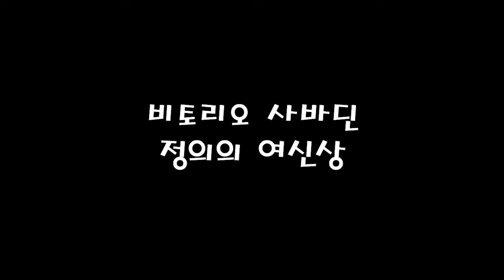비토리오 사바딘 정의의 여신상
☞ 구입 문의
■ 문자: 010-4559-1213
■ 카톡ID: evergreen55

이태리 S.V 포셀린사 제품으로 이태리의 유명 조각가 Vittorio Sabadin(비토리오 사바딘)의 사인이 있는 도자기 인형 디케 '정의의 여신상'입니다.
그리스 신화에 나오는 정의의 여신 디케를 조각상으로 만든 것이지요.
오른손에 저울을, 왼손엔 칼을 들고 있고, 두건으로 눈을 가리고 있습니다.
저울은 엄정한 정의의 기준을 상징하고, 칼은 기준에 의거한 판정에 따라 정의가 실현되기 위한 힘을, 또 두건으로 눈을 가린 것은 판정에서 사사로움을 떠나 공평성을 유지해야 한다는 상징적인 모습입니다.
재판의 공정성을 상징하는 저울, 칼, 눈가리개에서 24K 골드의 번쩍거림이 돋보입니다^^
일부러 의상에 색감을 넣지 않고 크림색으로 둔 것이 오히려 깔끔하고 고급스러워 보입니다.
법조인이나 일반인들의 서재에 하나씩 두면 좋을 것 같은 도자기 인형입니다.
새 제품입니다.
☆ Made In Italy
☆ 사이즈: 16*15*35cm